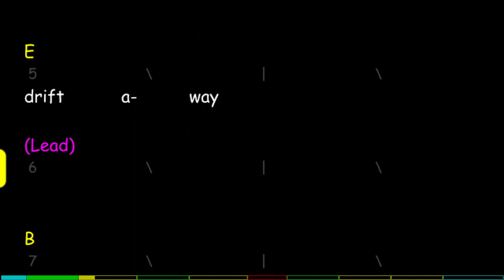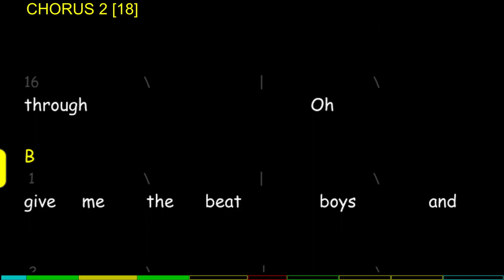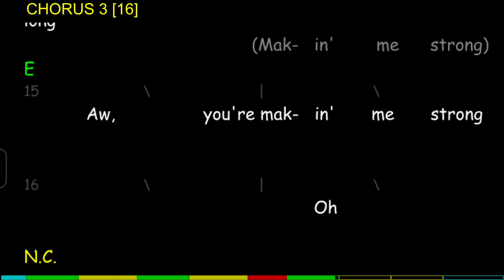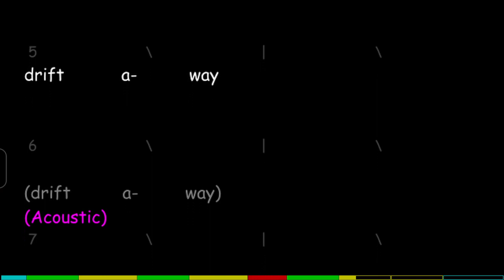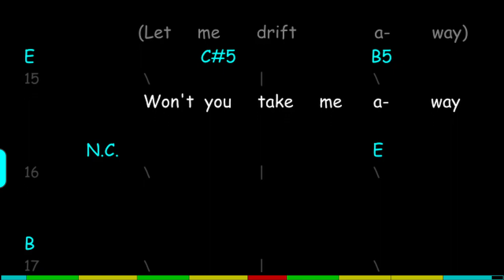Drift Away, Chords, Lyrics and Timing